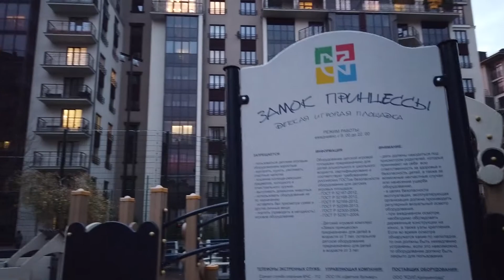Калининград ЖК Цветной Бульвар обзор комплекса в декабре 2020 года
Калининград ЖК Цветной Бульвар обзор комплекса в декабре 2020 года. Один из лучших жилищных комплексов Калининграда.
Другие видео прогулок по Калининграду смотрите на моем канале.